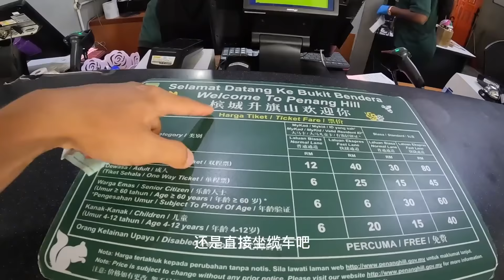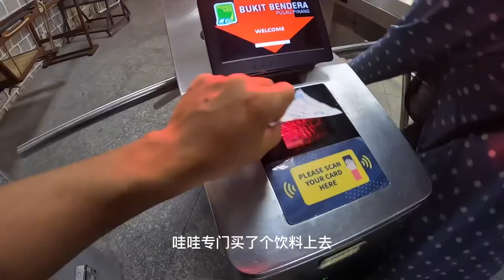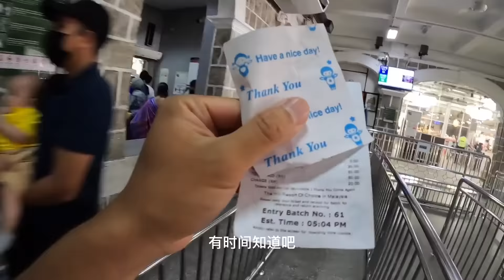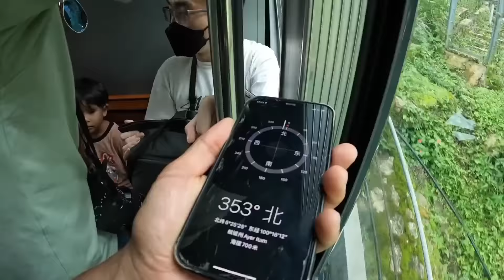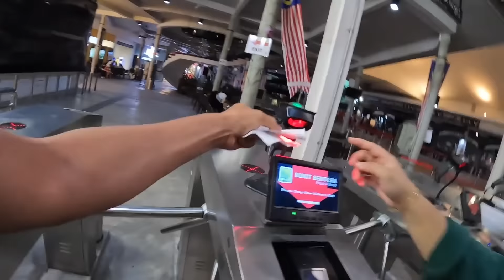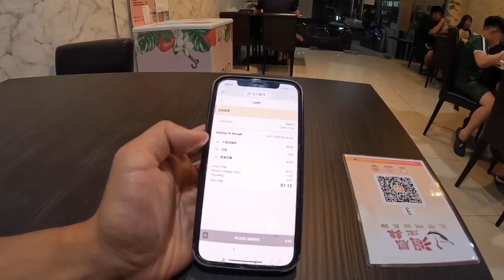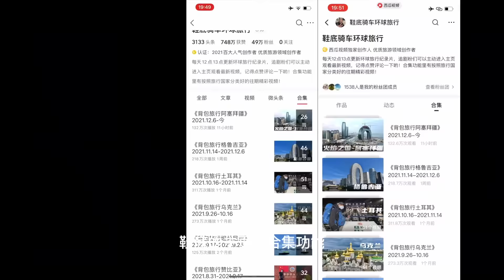环球旅行1116天：晚霞你快点结束，我赶着去吃回锅肉和麻婆豆腐！